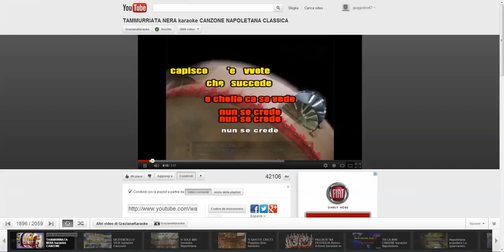10/20/2012 2:08:54 PM